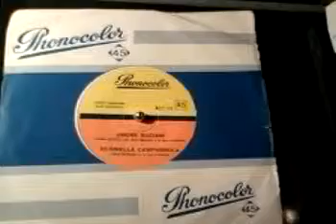AMORE BACIAMI (1948) - VANNA SCOTTI (1961)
Successo di Rossi e Testoni del 1948, reinterpretato in modo eccellente dalla bravissima Vanna Scotti, con Gino Mescoli e la sua orchestra. [Voce dell'annuncio a fine brano: Febo Conti].
Disco Phonocolor MEP 3 (1961).